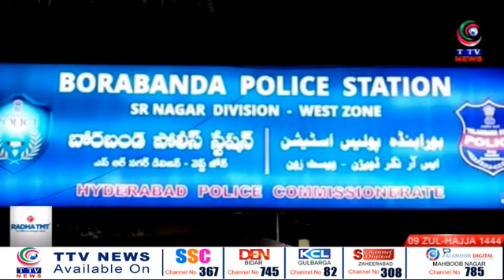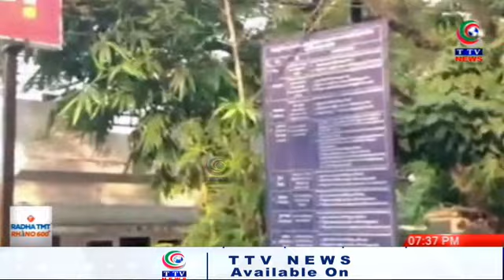Telangana Express News Bulletins | 27 June 2023 | TTV News Channel PART 02